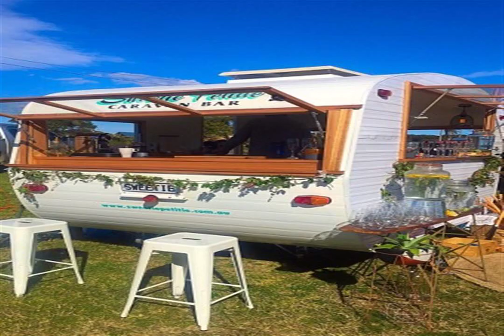How to JOYSTICK TOLERATE COMPUTER SKATE PICTURE ALLOWANCE